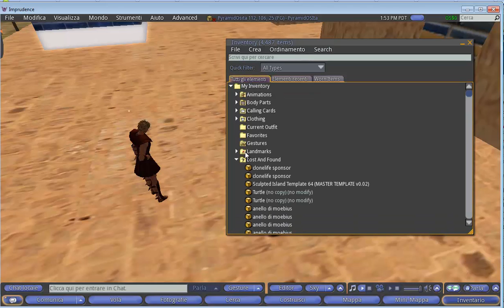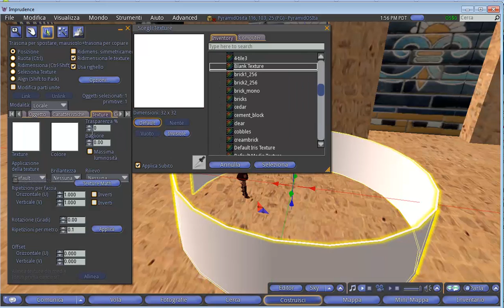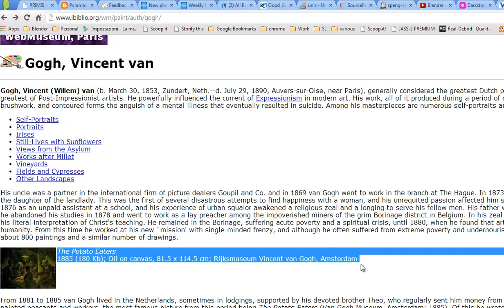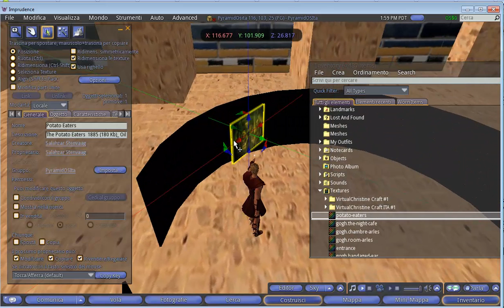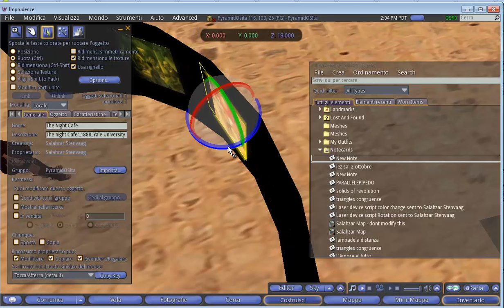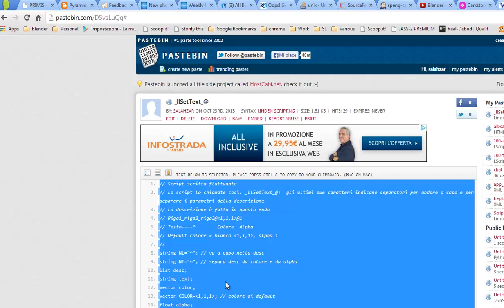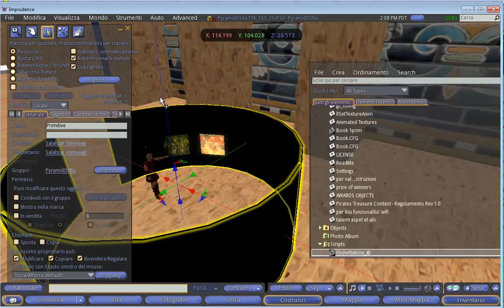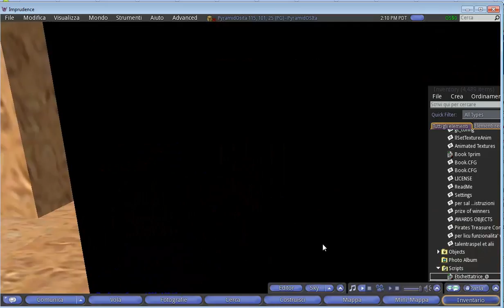Edmondo 2013 3o incontro etichette per mostre virtuali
Usuale riassunto dell'incontro del mercoledì in edmondo. In questa lezione vediamo come organizzare un insieme di quadri a formare una piccola galleria d'arte.